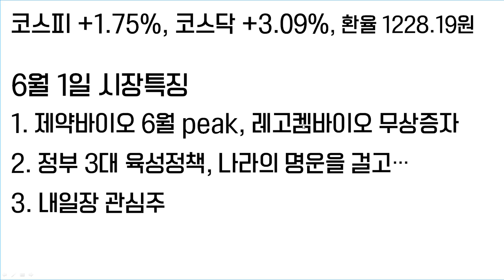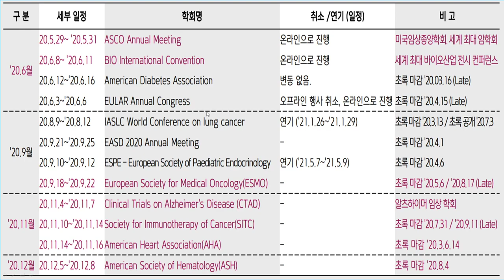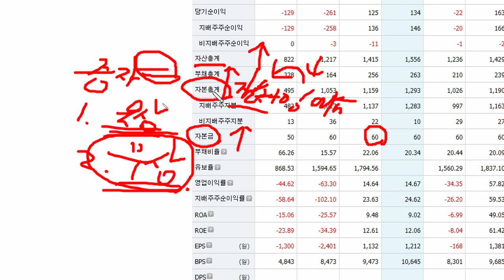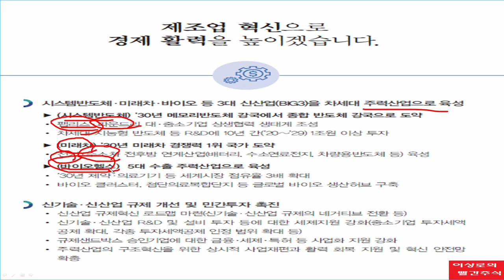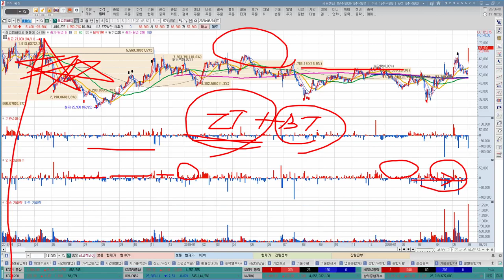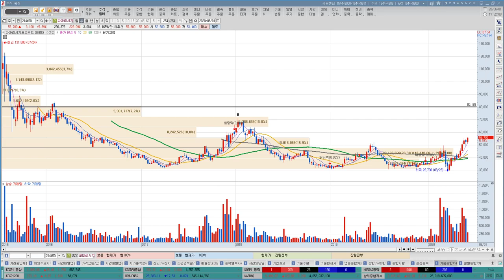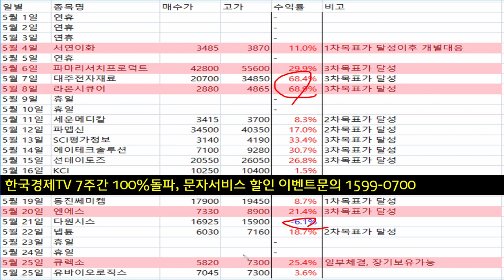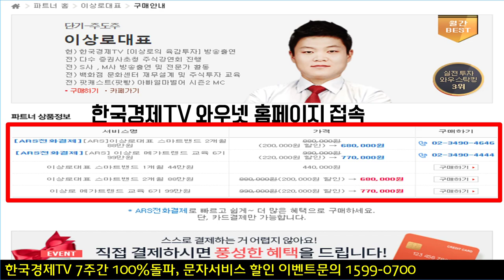셀트리온, 레고켐바이오, 브릿지바이오 제약 바이오 6월 시장의 핵심은 IT와 BT, 정부 3대 육성정책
셀트리온, 셀트리온헬스케어, 셀트리온제약의 치료제모멘텀에 의한 급등이 나타났으며, 이에 기술이전 관련 레고켐바이오, 에이비엘바이오, 브릿지바이오 등 기업들의 상승이 나타나면서 상승마감하였습니다. 글로벌 불확실성이 완화되는 양상속에서 국내 IT와 BT의 재평가 국면이 나타나고 있고, 정부의 3대 육성정책인 제약 바이오, 수소차, 전기차, 시스템반도체 관련 주의 주도주 패턴이 이루어지고 있습니다. 이에 따른 자세한 분석을 해보겠습니다.